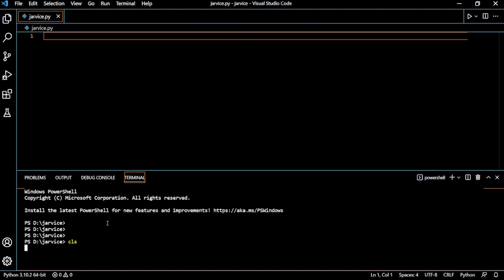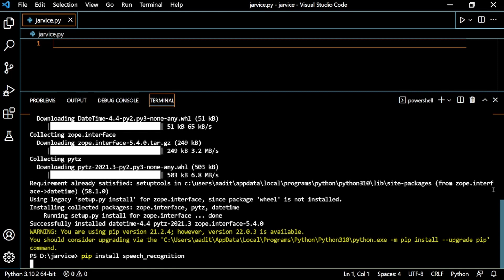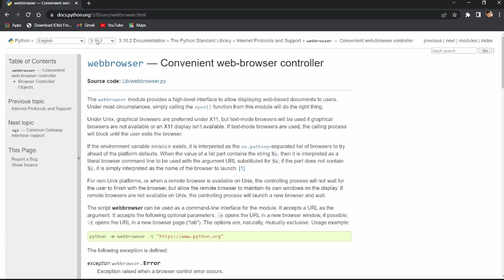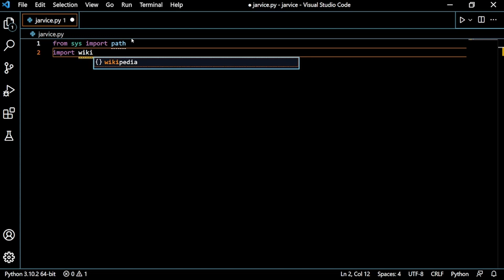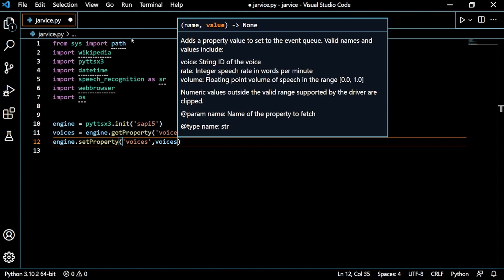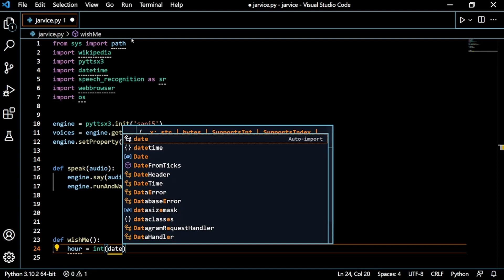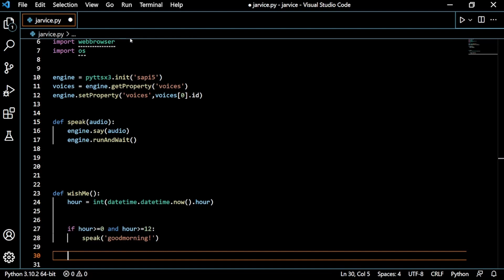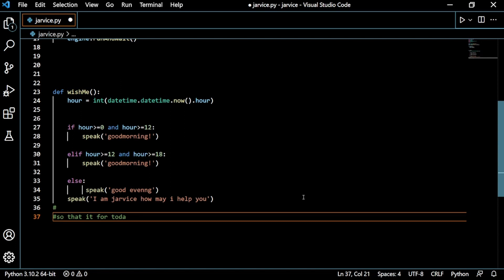jarvise al part1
credits to NCS for music